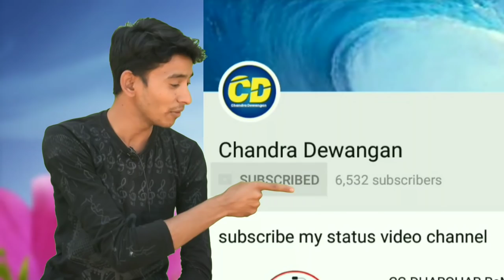cg comedy | अलकरहा गिफ्ट के बदला पार्ट -2 | chhattisgarhi comedy | cg funny video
cg comedy | अलकरहा गिफ्ट के बदला पार्ट -2 |chhattisgarhi comedy |cg video

alkarha gift part -2 hasi majak se bharpur छत्तीसगढ़ी कॉमेडी विडियो कइसे लागिस कमेंट बॉक्स में जरूर बताहू.
.धन्यवाद.
हमर संग जुडो:-facebook
.Special Thanks.

-: CgComedyFilm Team :-
village- Arjunda, dist - Balod ,
(Lok rang  arjunda),
     लोक रंग अर्जुन्दा
Actor - Chandra dewangan,
video Editer- Jashwant korram,
owner-Neelesh thakur,
camera men- Puran taram,
actor+camera men-Mukesh yadav,
Actor :-
Yashwant,
Kajal,
Ghanshayam
digendra sahu
parmeshwar
kaushal yadav
cgcomedyfilm,cg comedy film
cgcomedy film,cg comedyfilm
chandra,chandra dewangan,chandu,chandr,
chandr dewan